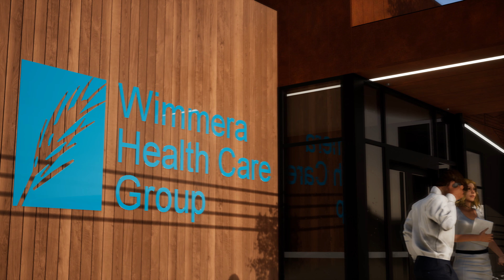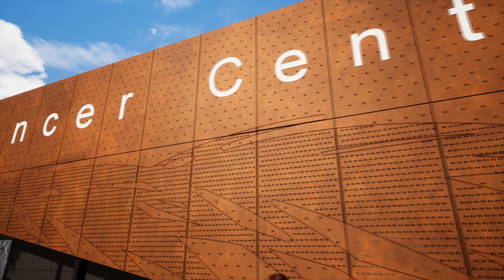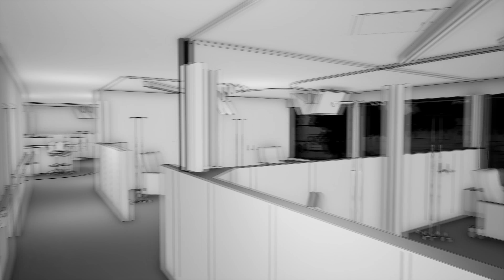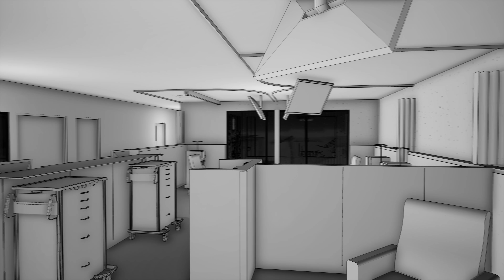Wimmera Health Care Group - Cancer Centre